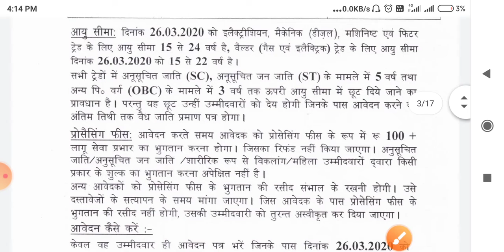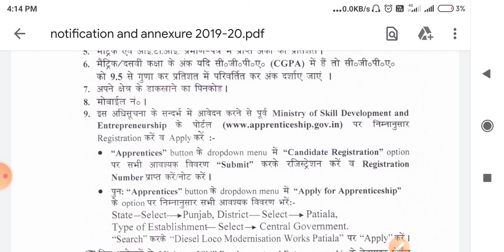DMW RAILWAY APPRENTICE || Apprentice New Vacancy 2020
Apprentice new vacancy in Dmw Patiyala